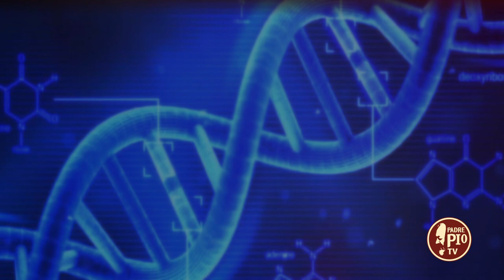29 agosto 1880: Nasce Marie-Louise Meilleur (Un giorno una storia 29 Agosto)